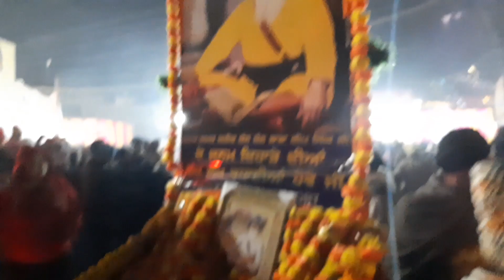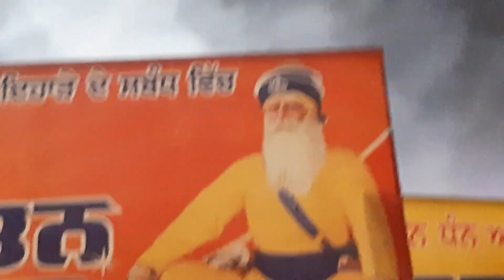ਬਾਬਾ ਦੀਪ ਸਿੰਘ ਜੀ ਦੇ ਜਨਮ ਦਿਹਾੜੇ ਤੇ ਲੱਖ ਲੱਖ ਵਧਾਈਆਂ 🙏🏻🙏🏻 Nagar Kirtan 2023 Amritsar.